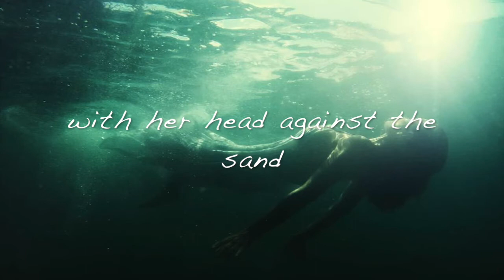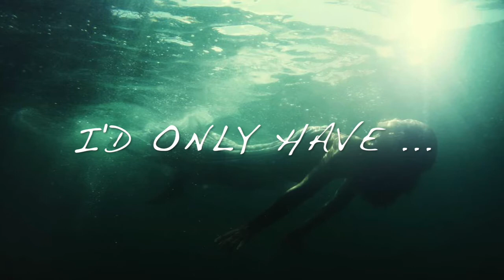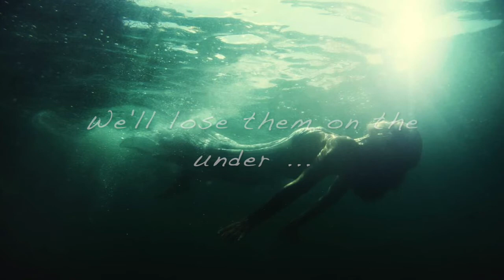ASTROLOGER - ANNA'S SONG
Our first single ... for the upcoming EP ... we are stoked to finally share rock creative with you all.